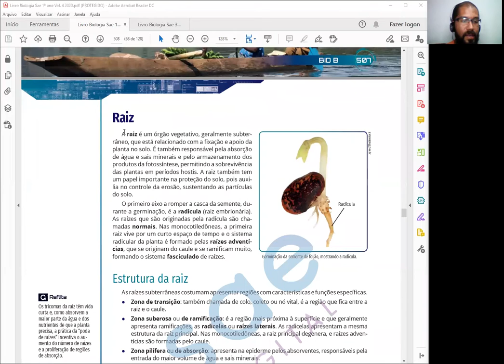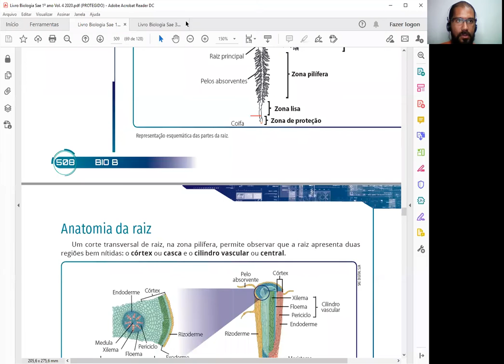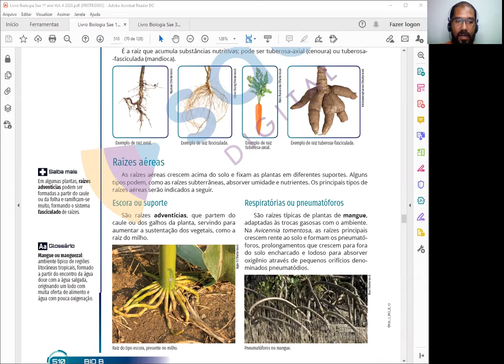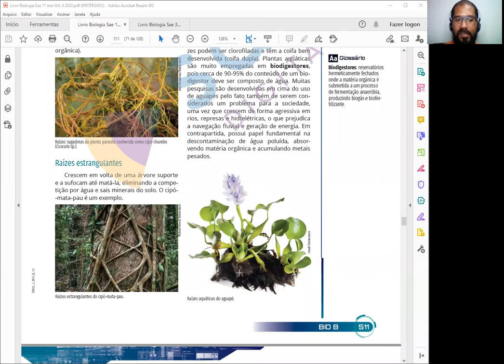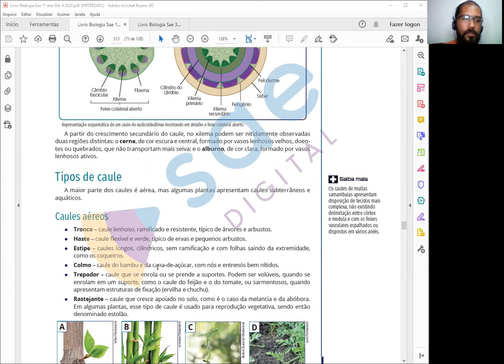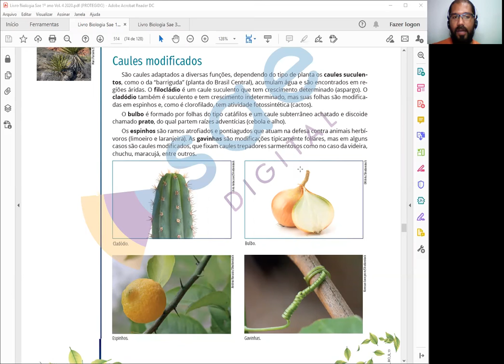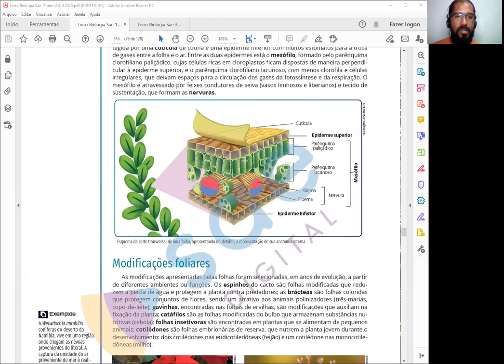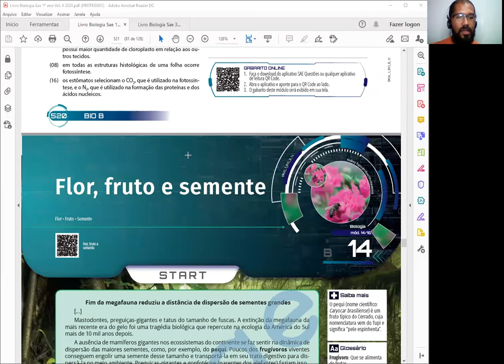Biologia - 1º Ano - 06/10/2020 - Caio